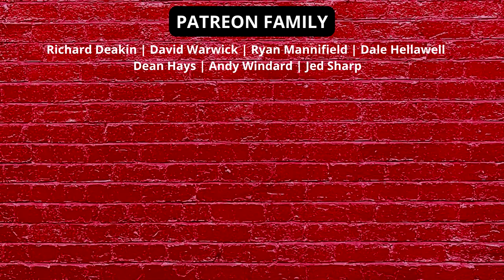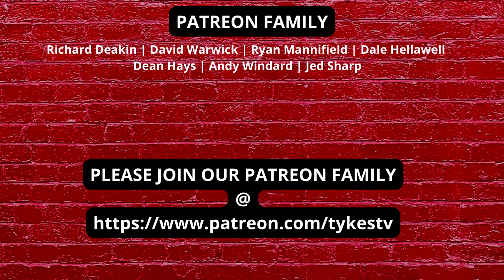HUDDERSFIELD TOWN v BARNSLEY | PREVIEW | FT DALE